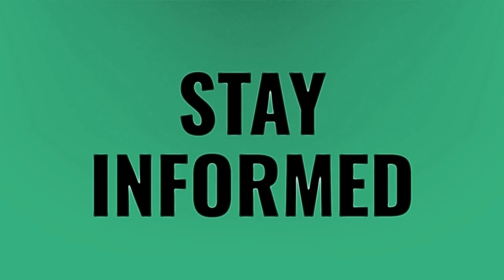Can someone tell if you look at their WhatsApp profile picture?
WhatsApp Account Deleted • Can someone tell if you look at their WhatsApp profile picture?